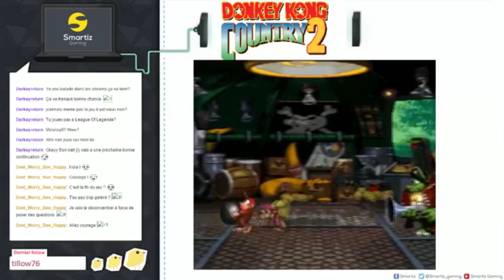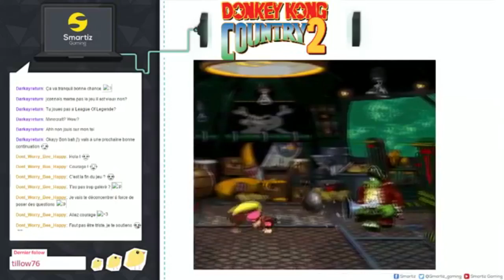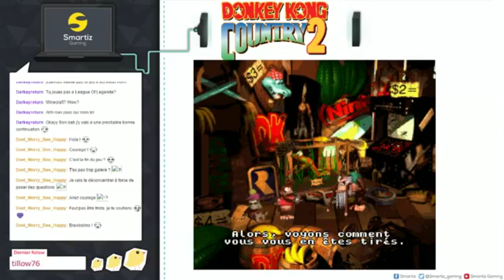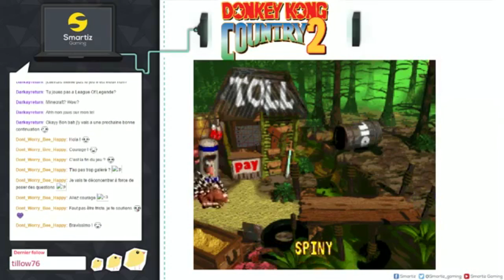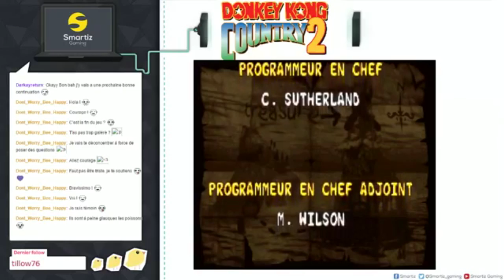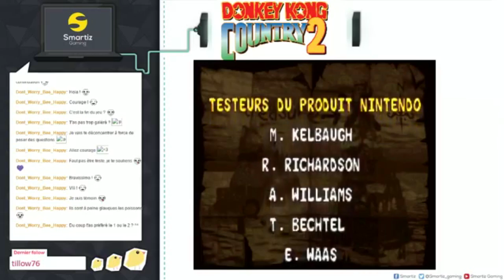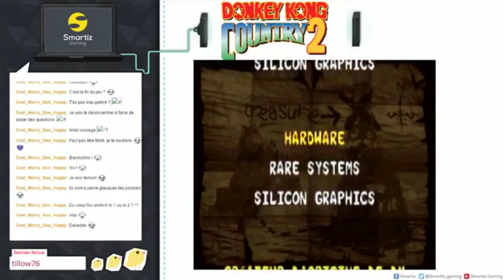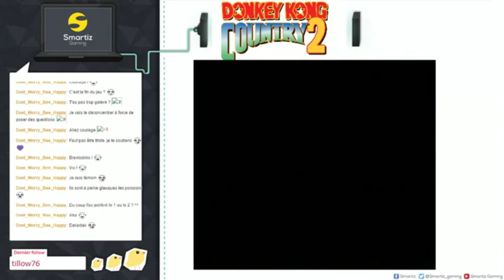Donkey Kong Country 2 - Fin du jeu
Tout aussi hardcore que le premier Donkey Kong Country mais en plus avec une nana à la place de Donkey Kong. Je vous laisse imaginer la difficulté du jeu ... :p